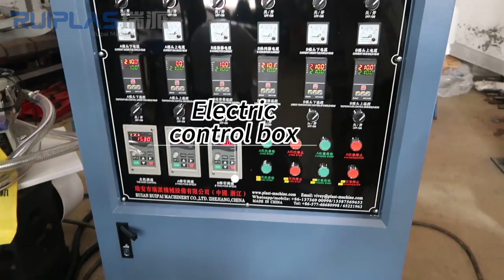double die head single screw film blowing machine